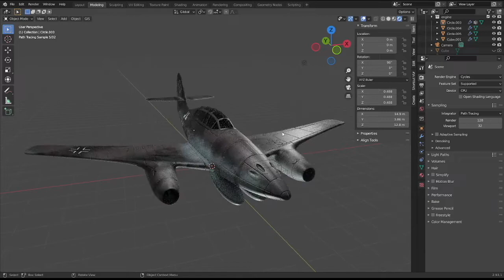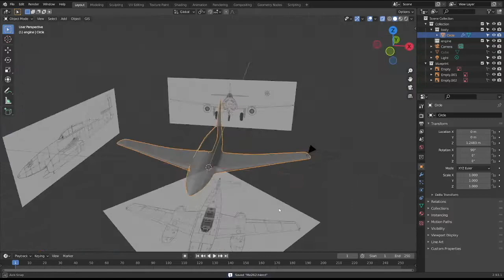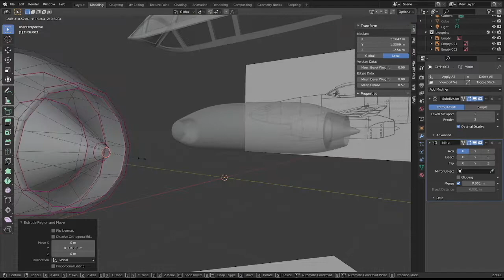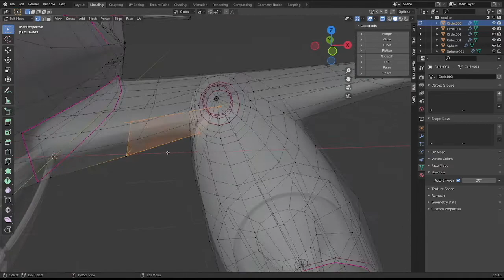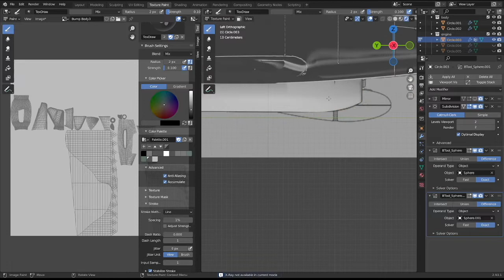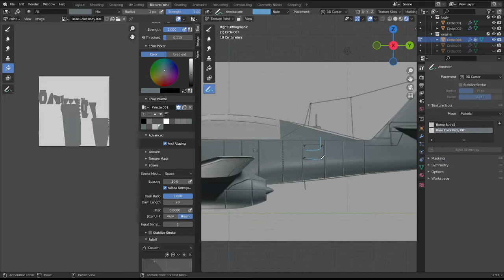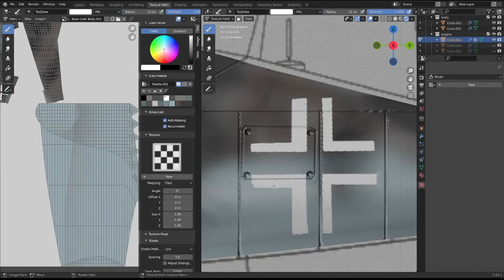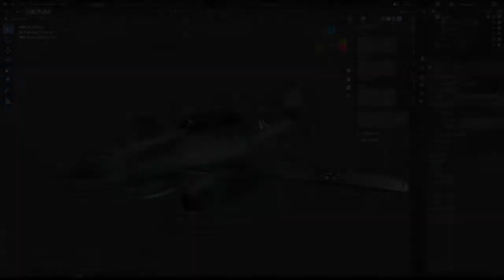Blender 3D Modeling Messerschmitt Me262 Jet Fighter Timelapse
Total Time over 8h30min.